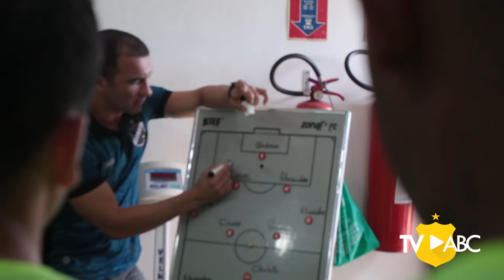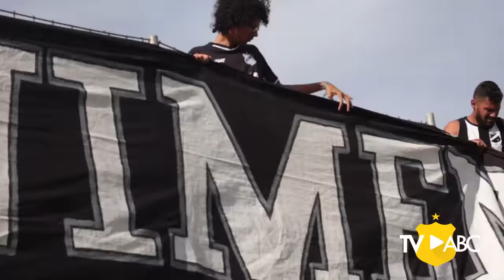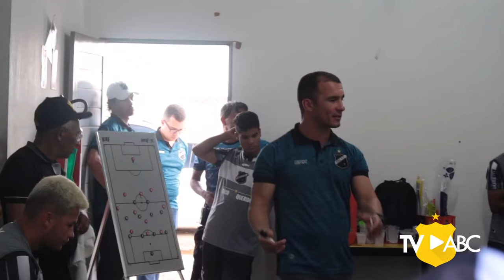BASTIDORES | RETURNO | Globo 1 x 1 ABC | 24/02/2019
Campeão do primeiro turno do Campeonato Potiguar, o Mais Querido estreou no returno da competição neste domingo (24), fora de casa. O ABC enfrentou o Globo, no Estádio Barretão, na cidade de Ceará-Mirim (RN), saiu atrás no placar, mas se recuperou com um gol de Neto e saiu com um empate em 1 a 1.